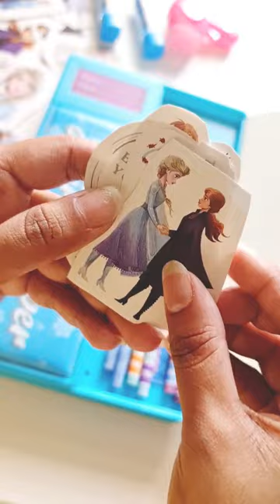❄️ Filling my frozen jumbo pencil box with frozen stationery